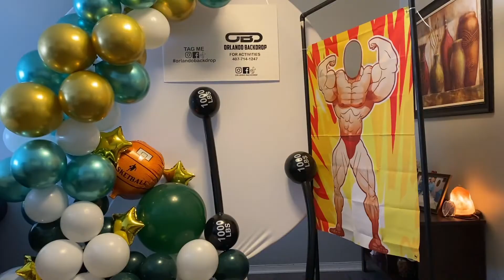Promo Pichaera Full & Orlando Backdrop